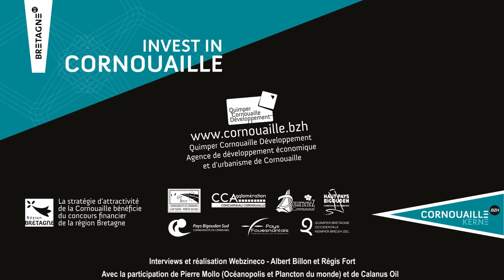Ces marques qui font la Cornouaille. CAPSULARIS